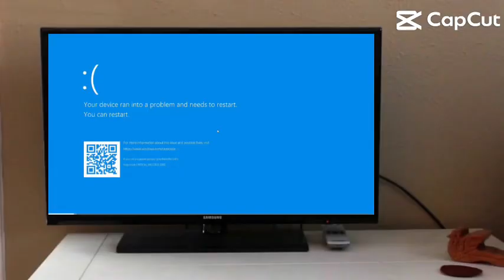BSOD Capcut edit template